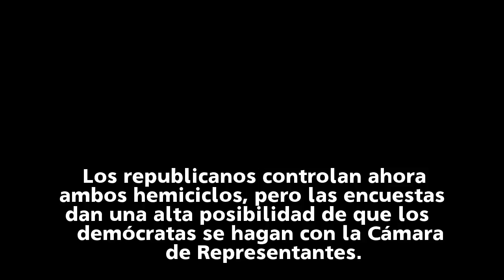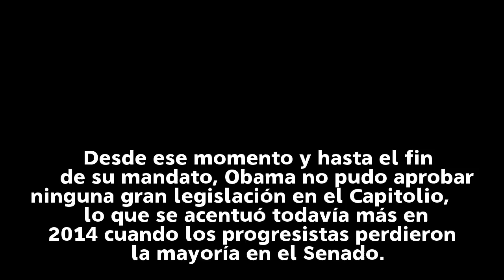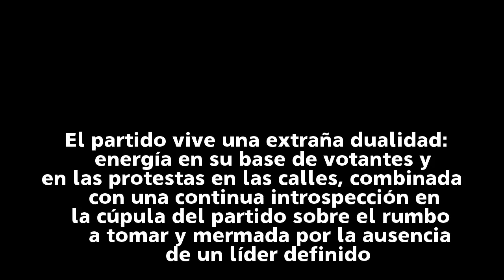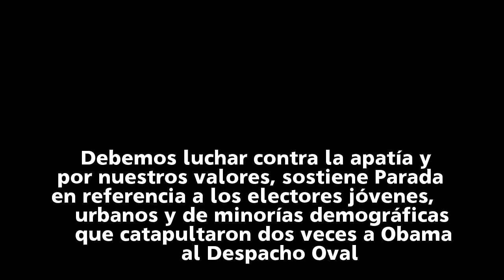Los demócratas afrontan la hora de la verdad ante Donald Trump